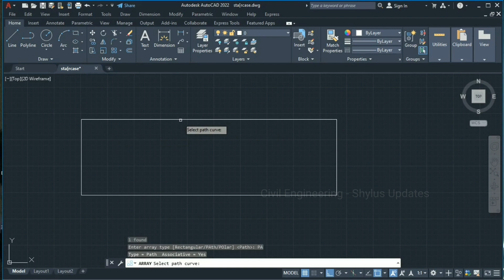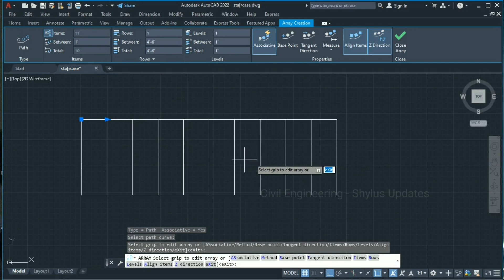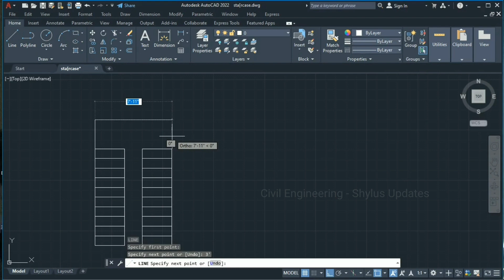Staircase design | easy method to design staircase in autocad | dog legged staircase |draw staircase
Dear Viewers,
In this video, I have explained about how to draw staircase quickly within 2 mins in autocad 2022.

Engineer Quotation for House Construction Free Pdf
How to get free pdf without watermark?
If you want Free pdf...
just do the following things,

STEP 2 : Click the 'BELL' 🔔 icon.
STEP 3 : Click 'ALL'.
STEP 4 : Take a Screenshot